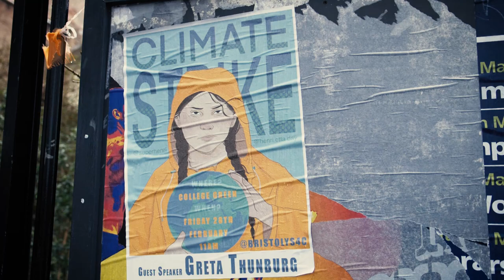Youth Strike 4 Climate with Greta Thunberg, Bristol 28th Feb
On Friday we joined the Youth Strike 4 Climate, Greta Thunberg and another 30,000 incredible people joined the march in Bristol.

Ecotricity have been fighting for climate change since 1995 and have no intention of stopping any time soon. We are proud to be a part of the green revolution and you can be too 💚

About Us

Social